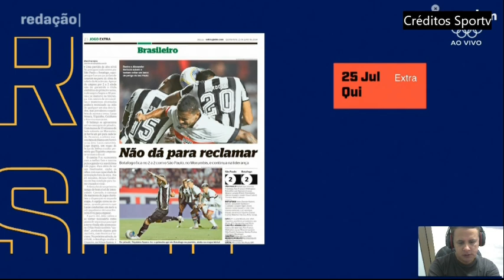Lucas Moura o protagonista do São Paulo jogou no limite com o líder. As análises dos comentaristas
América Mineiro
Athletico Paranaense
Atlético Goianiense
Atlético Mineiro
Bahia
Botafogo
Corinthians
Coritiba
Cruzeiro
Cuiabá
Flamengo
Fluminense
Fortaleza
Grêmio
Internacional
Palmeiras
Red Bull Bragantino
Santos
São Paulo
ABC
Atlético Goianiense
Avaí
Ceará
Chapecoense
Criciúma
CRB
Guarani
Ituano
Juventude
Londrina
Mirassol
Novorizontino
Ponte Preta
Sampaio Corrêa
Sport
Tombense
Vila Nova
Vitória
Botafogo-SP
Série C (2023)
Amazonas
Aparecidense
Atlético Cearense
Botafogo-PB
Brasil de Pelotas
Brusque
CSA
Figueirense
Manaus
Náutico
Operário-PR
Paysandu
Pouso Alegre
Remo
São Bernardo
São José-RS
Volta Redonda
Ypiranga-RS
Confiança
Altos
Série D (2023)
Afogados
Aimoré
Águia de Marabá
ASA
Atlético-BA
Atlético-PB
Athletic Club
Bahia de Feira
Brasiliense
Camboriú
Campinense
Cascavel
Ceilândia
Cianorte
Costa Rica-MS
Democrata GV
Ferroviária
Fluminense-PI
Goianésia
Hercílio Luz
Inter de Limeira
Jacuipense
Juventude Samas
Maranhão
Moto Club
Nacional-AM
Nacional de Patos
Nova Iguaçu
Paraná Clube
Porto Velho
Pouso Alegre
Princesa do Solimões
Real Noroeste
Retrô
Rio Branco-AC
Santo André
Santa Cruz
São Francisco-AC
Sergipe
Sousa
Tocantinópolis
Trem
Tuna Luso
Uberlândia
União Rondonópolis
URT
Vitória da Conquista
Considerações Finais